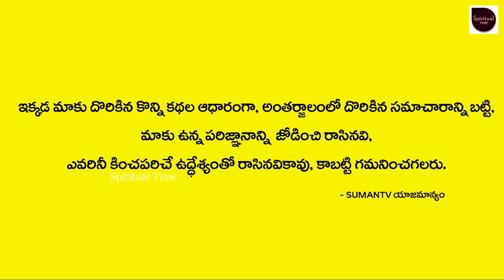పూజ చేస్తున్నప్పుడు ఇలాంటి తప్పులు చేయకండి | Astrologer Bhagyalakshmi Reddy Garu | Pooja Vidanam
Watch : పూజ చేస్తున్నప్పుడు ఇలాంటి తప్పులు చేయకండి | Astrologer Bhagyalakshmi Reddy Garu | Pooja Vidanam | Spiritual Time